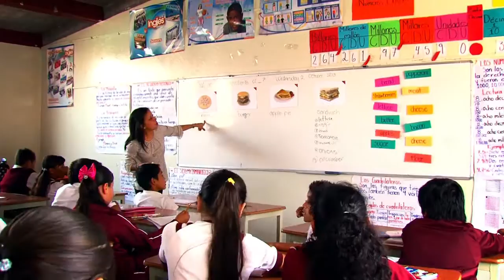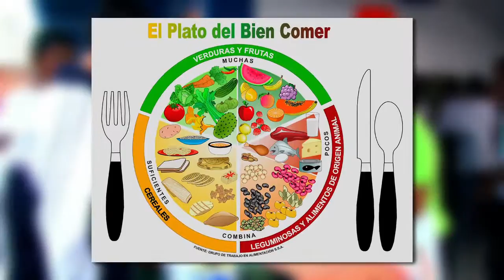Tiendas Escolares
La salud de los estudiantes es una prioridad para la Secretaría de Educación de Guanajuato, por lo que brinda capacitación a los concesionarios de tienditas escolares con el objeto de fomentar la alimentación saludable. Entre los temas de capacitación se encuentra el plato del buen comer, equivalencias y dieta correcta así como menús saludables.